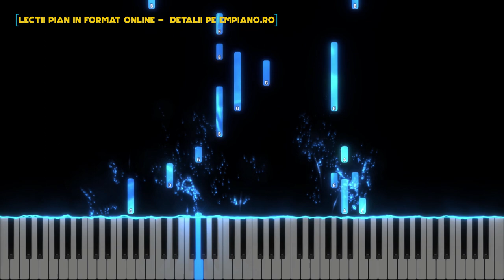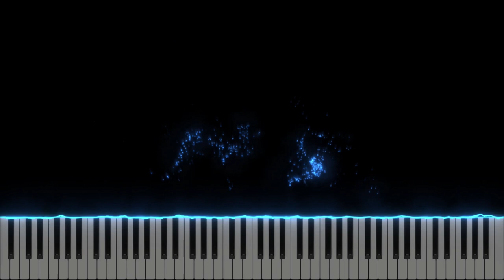Little Drummer Boy - Negativ Pian - Tutorial - #455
Autor : Katherine Kennicott Davis
Gama : Re major
Tempo :73